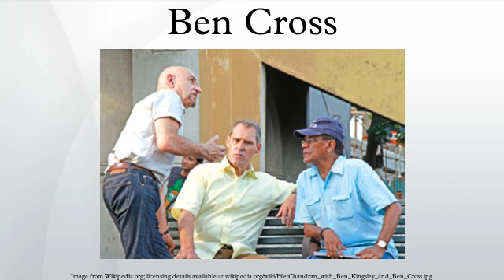Ben Cross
Ben Cross is an English actor of the stage and screen, known for his portrayal of the British Olympic athlete Harold Abrahams in the 1981 film Chariots of Fire.